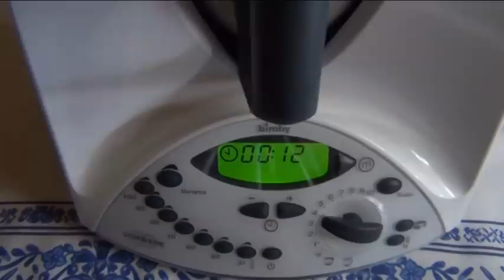Gelato alla fragola senza gelatiera pronto in 2 minuti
Il gelato alla fragola è un rinfrescante dessert ideale per una merenda estiva. E'  la ricetta perfetta per gli amanti dei gelati alla frutta,la ricetta è semplice e veloce e adatta in ogni periodo  dell' anno

Ingredienti :
400 gr di fragole mature ,tagliate a tocchetti , messe nel freezer per un paio di ore
succo di 1/2 limone
400 ml di latte , messo nei contenitori  x cubetti di ghiaccio  e lasciato congelare
50 ml di panna per dolci , lasciato  nel freezer x 1 ora circa
125 gr di zucchero a velo